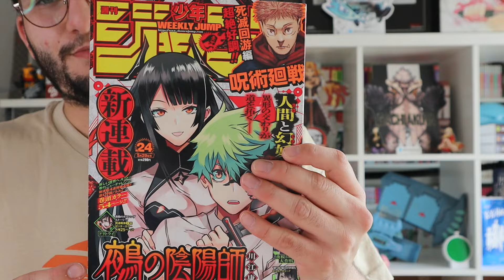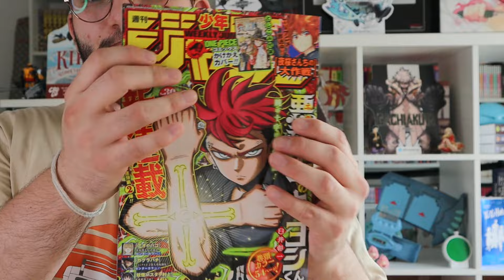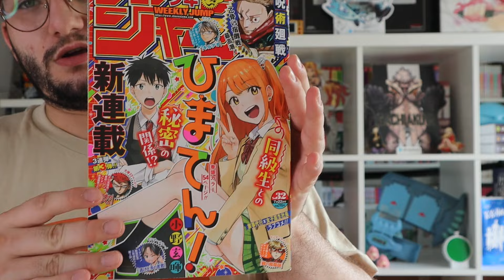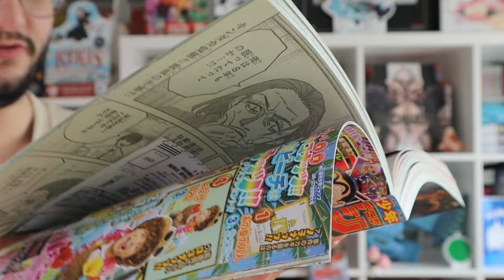Neue Jump Manga Magazine von Webbas Kartenecke || Unboxing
Wichtige Links

Timestamps